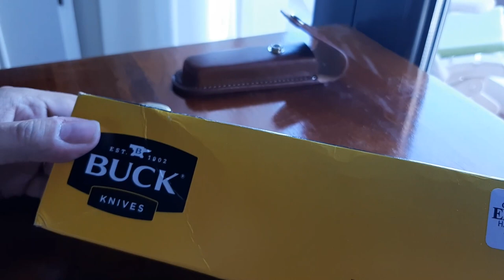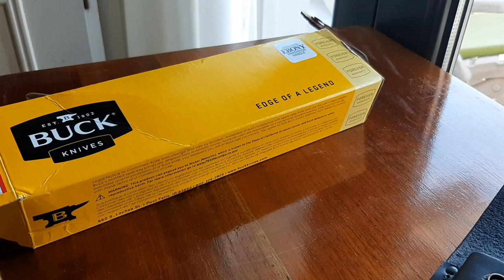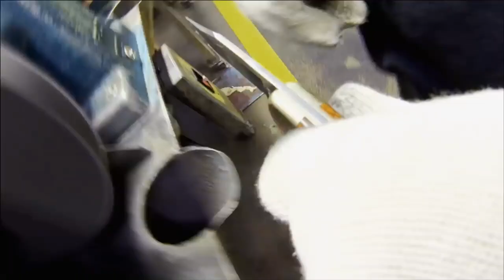Buck 110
Les presento mi clásica e icónica navaja Buck 110, en el  video digo en dos oportunidades que empezó a fabricarse en 1962 pero la fecha correcta es 1964. espero les guste el video.